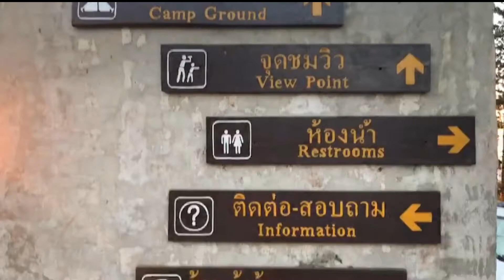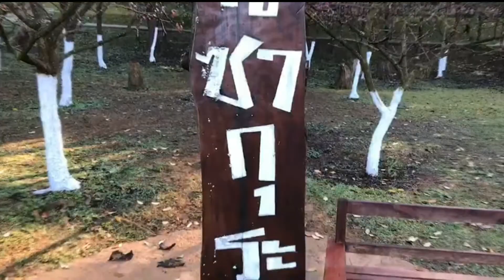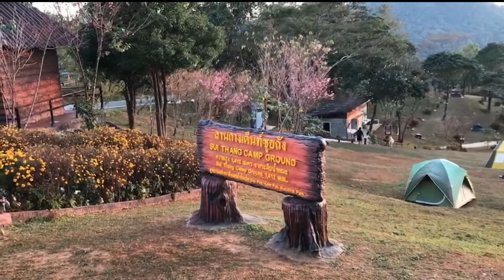ดอยอ่างขาง 2565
ม่อนสน ซุยถัง ไร่ชา 2000 ไร่สตอเบอรี่นอแล